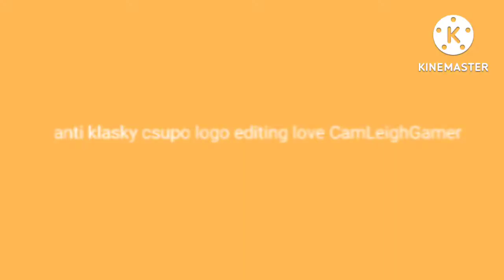my new intro